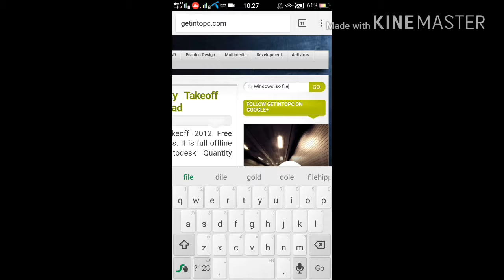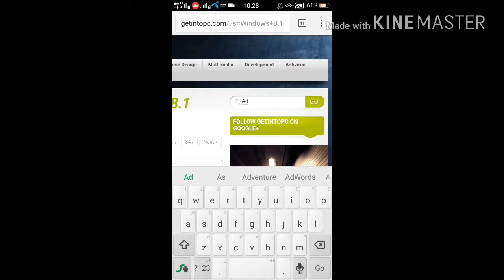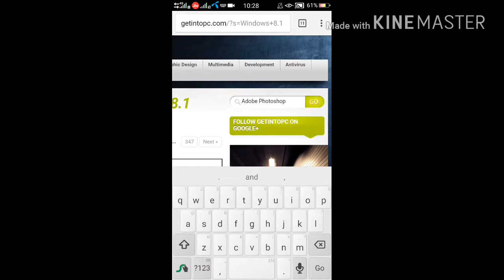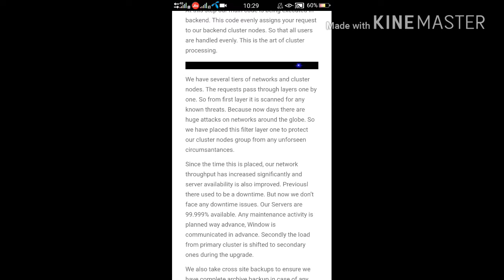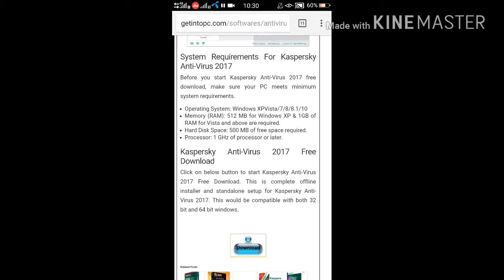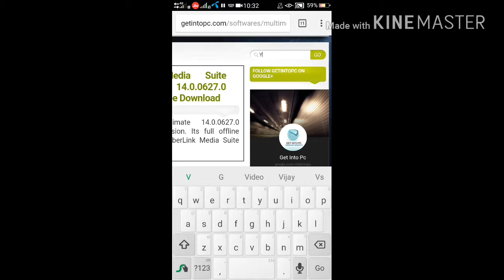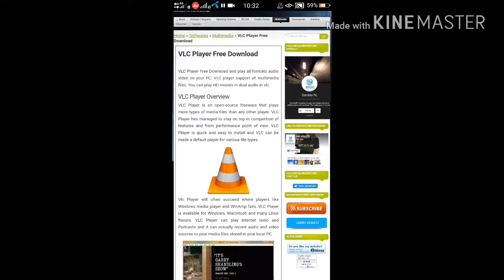how to download free software and full version software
Hlw friend aj me apko batene ja raha hi ase websites ka jo free pc software download kar sakte ho..